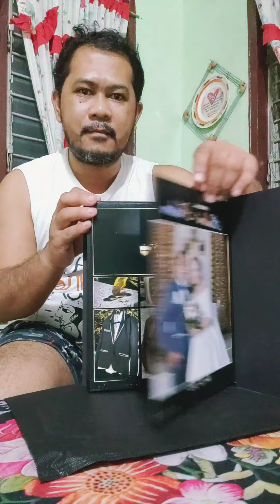40 pages photobook